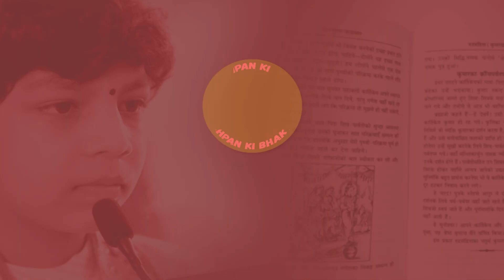मेरा दिल तो दीवाना हो गया || Mera Dil Deewana Ho Gaya || DEVANSH THAKUR JI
Copyright : VSSCT NEWS

Come build your own home in Vrindavan